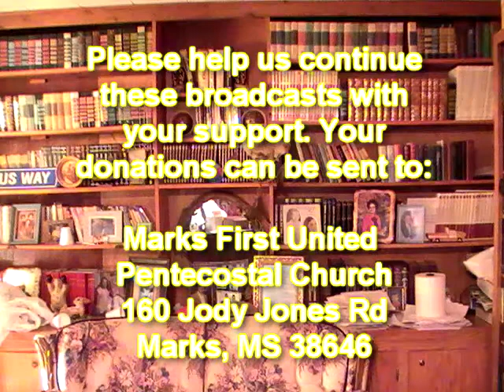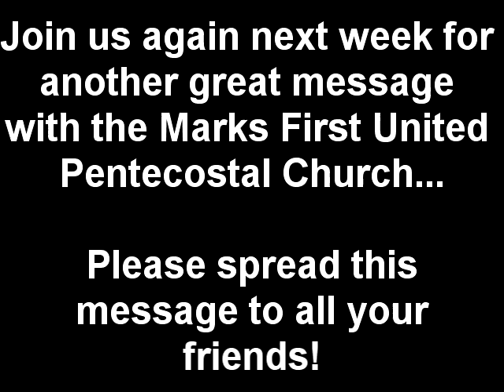Marks First United Pentecostal Church 05-04-2014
Pastor Louie Napper and the Marks First United Pentecostal Church service for 5/4/2014 located in Quitman County, Mississippi.